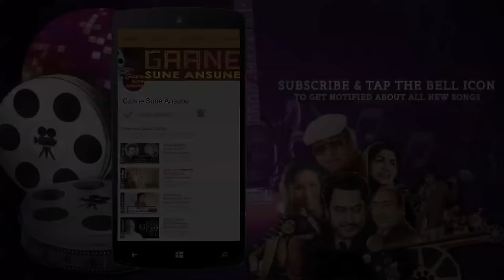Aansu Bade Keemti Hain | Vinod Rathod | Policewala Gunda 1995 Songs | Dharmendra, Reena Roy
Presenting AANSU BADE KEEMTI HAIN FULL VIDEO SONG from POLICEWALA GUNDA movie starring Sudesh Berry, Dharmendra, Mamta Kulkarni, Reena Roy, Mukesh Khanna in lead roles, released in 1995. The song is sung by Vinod Rathod and music is given by Bappi Lahiri and music is available exclusively on Gaane Sune Ansune.

Song: AANSU BADE KEEMTI HAIN
Singer: VINOD RATHOD
Music Director: BAPPI LAHIRI
Lyricist: MAYA GOVIND